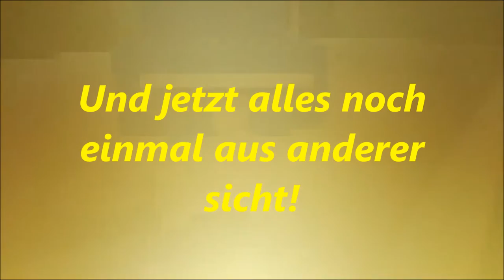Lego Centrifugal water pump, ultra high volume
A Lego Centrifugal water pump with ultra high volume!